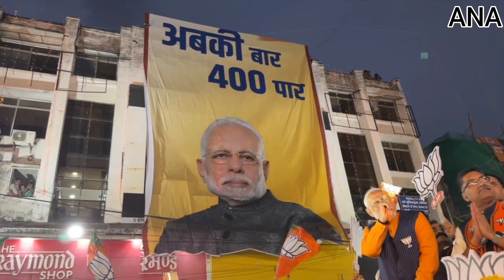Akhilesh Yadav : यूपी में BJP का विजय रथ रोक पाएंगे अखिलेश? Loksabha Election 2024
Akhilesh Yadav Exclusive: यूपी में BJP का विजय रथ रोक पाएंगे अखिलेश? Loksabha Election | Breaking

congress
bjp
pm modi
rahul gandhi
latest news
election commission
lok sabha election dates
election dates
2024 lok sabha election
breaking news
lok sabha polls 2024
pm modi live today
live news
news
2024 lok sabha elections
election 2024
loksabha election 2024
top news
pm narendra modi
modi today live
pm modi today live
pm narendra modi today live
arvind kejriwal
mallikarjun kharge
elections 2024
capital tv live today
elections dates announcement
lok sabha election 2024 updates
ec announces lok sabha election schedule#bjp

congress
bjp
pm modi
rahul gandhi
latest news
election commission
election dates
2024 lok sabha election
breaking news
live news
news
2024 lok sabha elections
election 2024
loksabha election 2024
top news
pm narendra modi
modi today live
arvind kejriwal
mallikarjun kharge
elections 2024
elections dates announcement
ec announces lok sabha election schedule